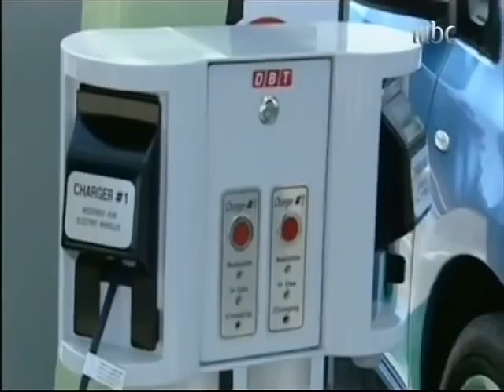اول محطة توليد طاقة الشمسية للزميل عماد العضايلة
تقرير عن اول محطة توليد الطاقة الشمسية في العالم للزميل عماد العضايلة mbc (edit by mohammad al qaisi)